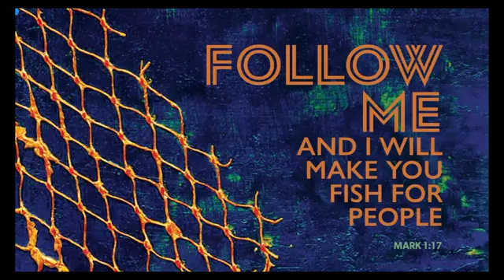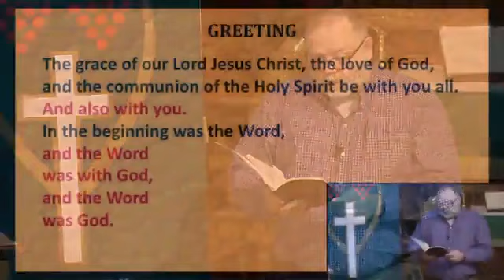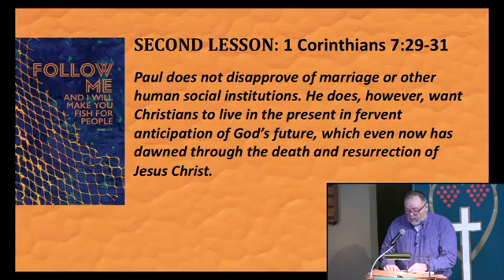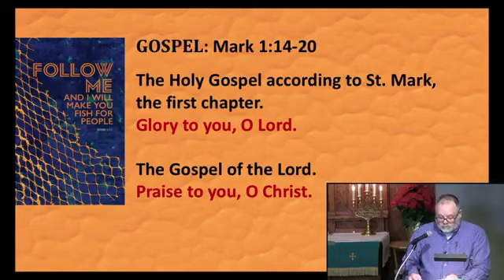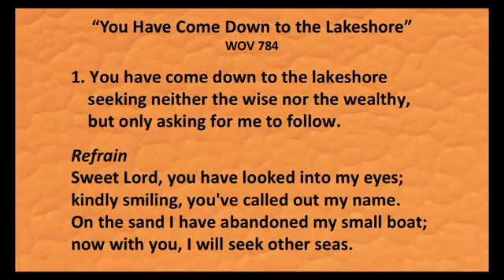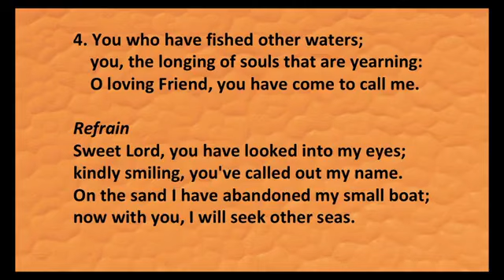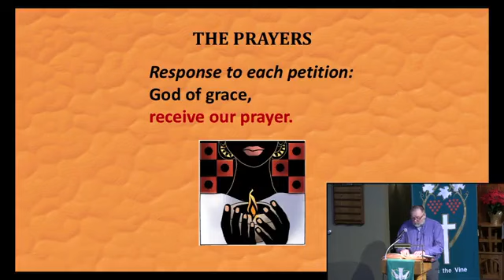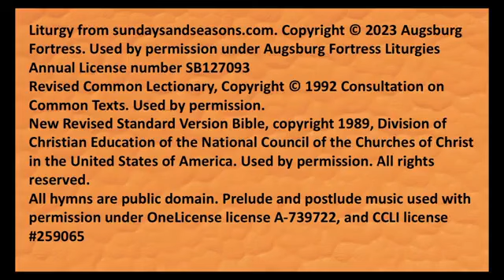Sunday Worship Service at St Olaf January 21st, 2024